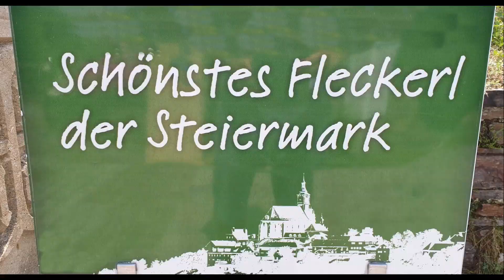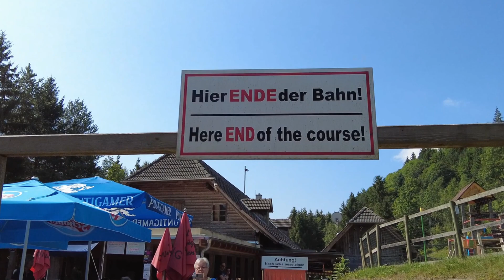SummerDreams in Styria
Bei einer Fahrt mit der Sommerrodelbahn tauchen Erinnerungen an herrliche Urlaubstage in der Steiermark auf: Stubenberg(-See), Pöllauberg, Ringwarte, Maria Fieberbründl, Feistritztal, Koglhof, ...